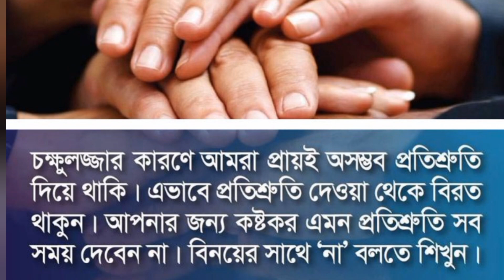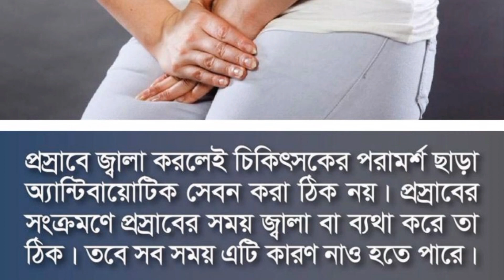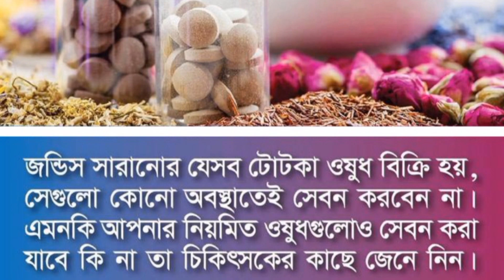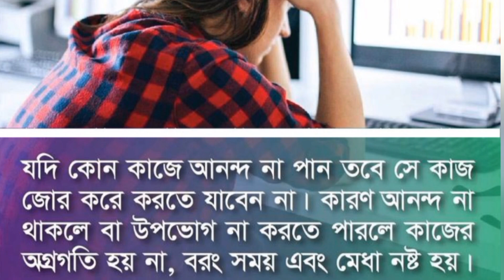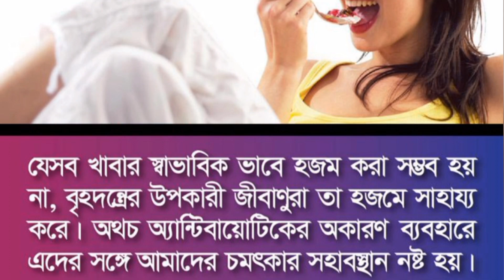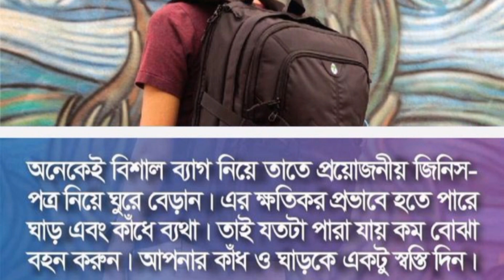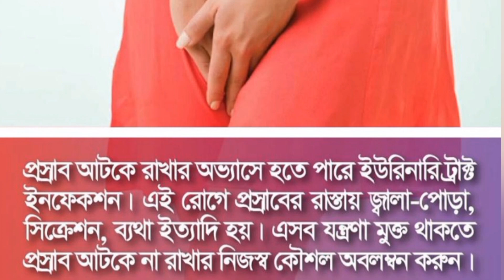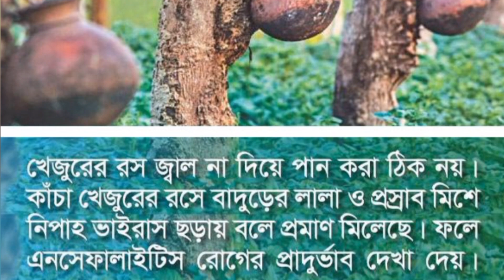জীবনকে আরও সহজ করে তুলতে চান প্রতিটি ক্ষেত্রে?তাহলে এই টিপস গুলো দেখে নিন।লাইফস্টাইলটিপস